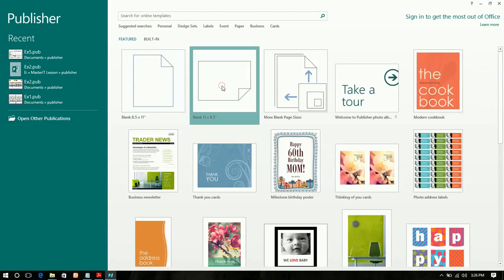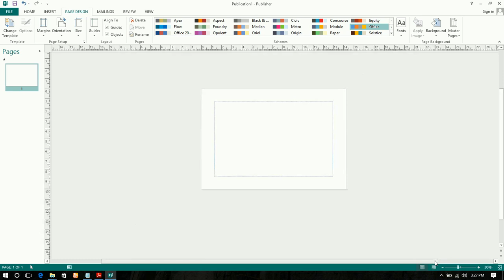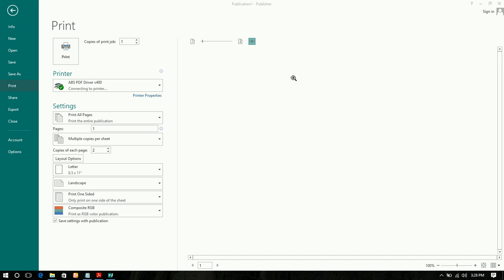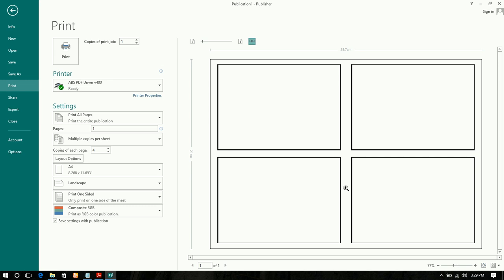Microsoft Publisher Ex 5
Master IT Training Microsoft Publisher Exercise 5